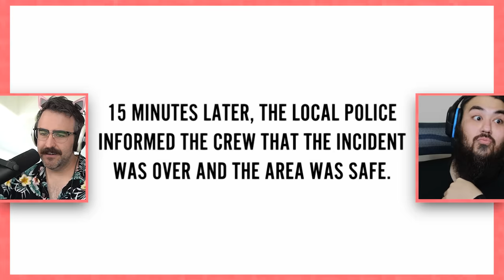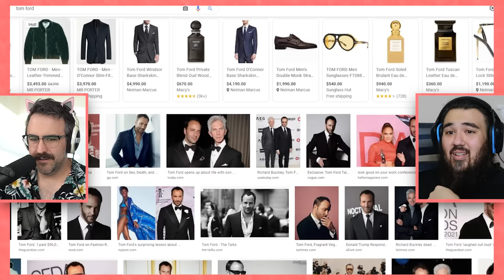Big Ed Uses Traumatic Event To Try And Score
After surviving the gunshots Big Ed invites Kaory back to his hotel to "comfort" her.